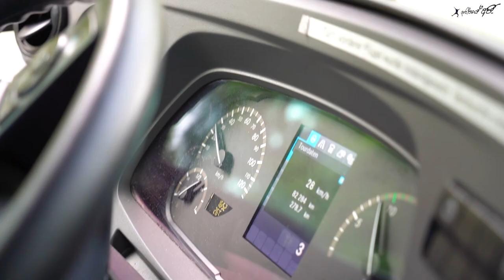යුරෝපයේ 🇪🇺 පොදු ප්‍රවාහනය 🚌🚋🚄 | Public Transportation in Europe -Teaser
This is the teaser of our upcoming video series on Public Transportation in Europe.

In this video series you will able to know about all three (Bus, Train & Tram) Public Transportation in Europe. Especially,  how to buy tickets, what are the most important things you should know and the main differences between other countries' Public Transportation.

Hope you like the teaser and stay with us for more videos.